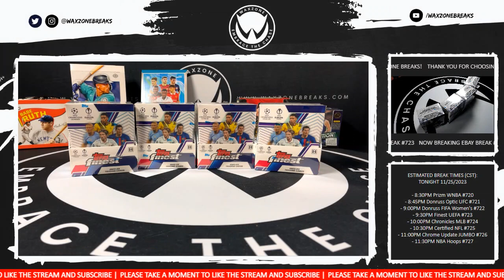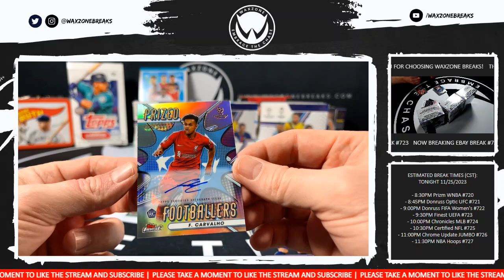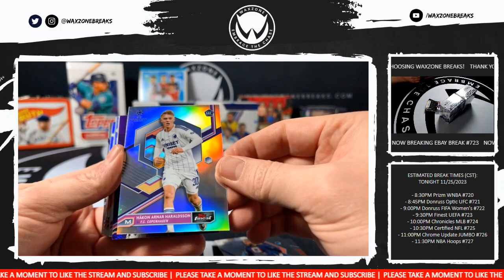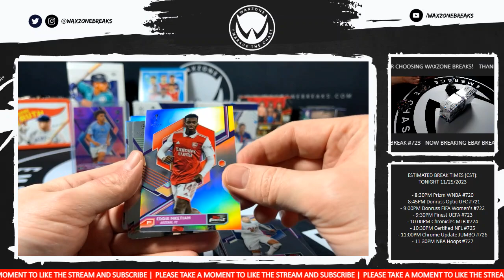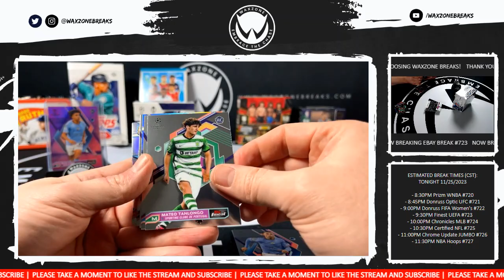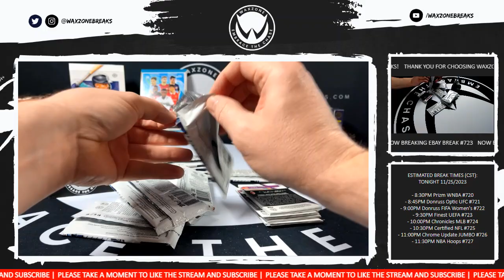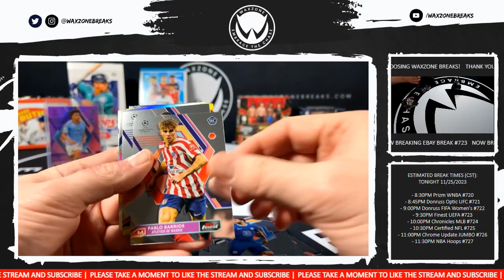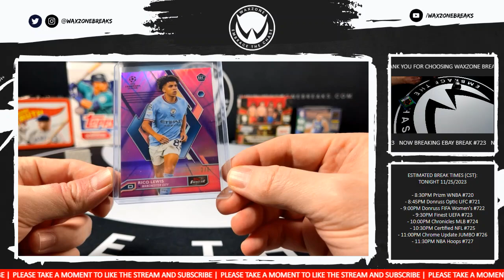11/25/2023 (22-23) Topps Finest UEFA Soccer 4 Box Break #723